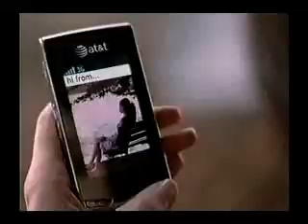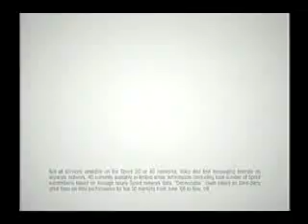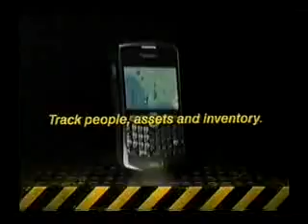2009 FOX Commercials 2